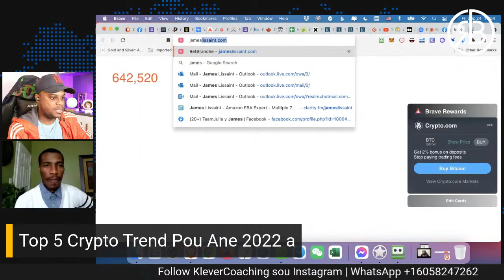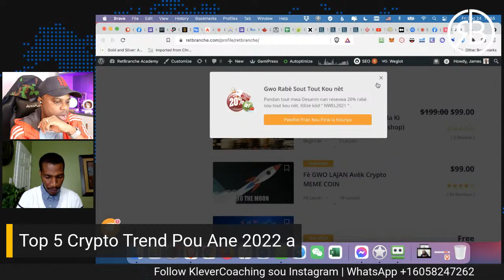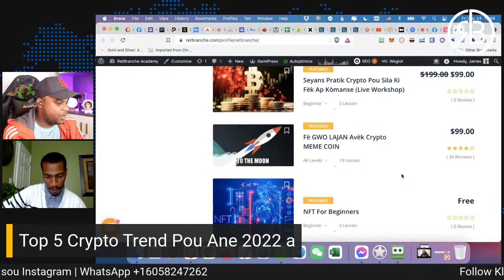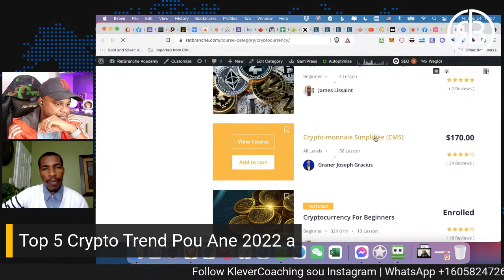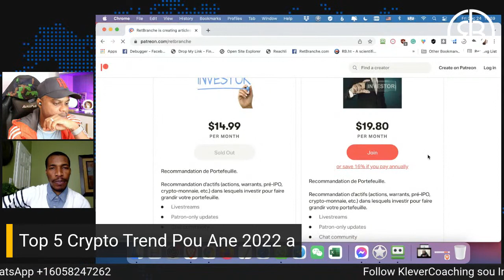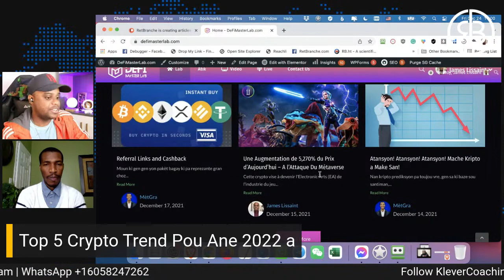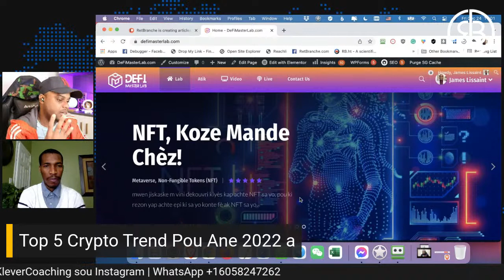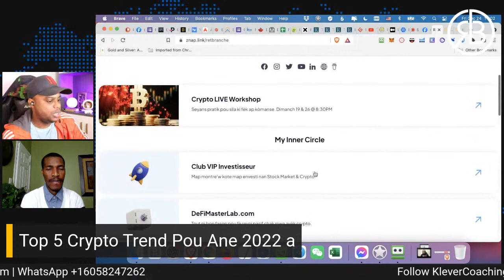Top 5 Crypto Trend Pou ane 2022 a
vinn Tande gro deba sou Crypto wa sezi we bagay ou pat janm konnen